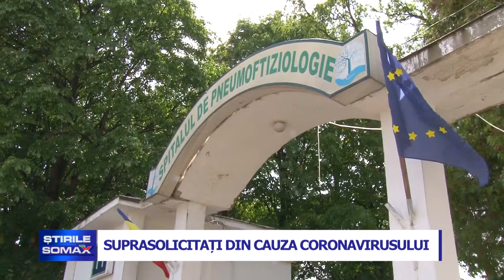SUPRASOLICITATI DIN CAUZA CORONAVIRUSULUI